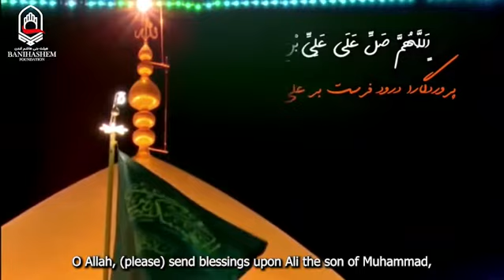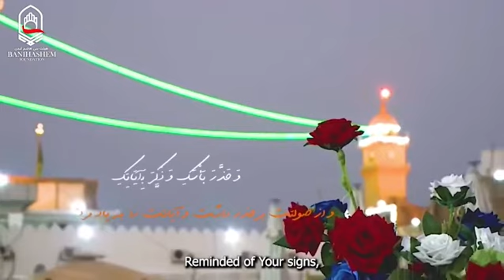Salawat of Imam Ali Ibn Mohammed Al-Hadi | صلوات امام علی بن محمد الهادی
The Salawat of Imam Ali Ibn Mohammed Al-Hadi (peace be upon him) | صلوات امام علی بن محمد الهادی (علیه السلام)